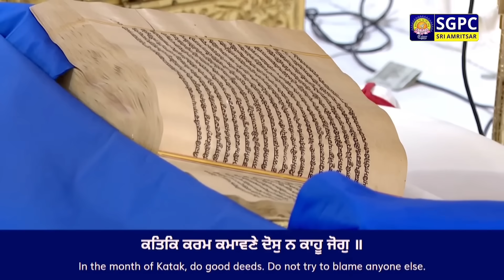Sangrand Hukamnama Sachkhand Sri Harmandir Sahib Sri Darbar Sahib, Sri Amritsar | 17.10.2024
ਸੰਗਰਾਂਦ ਹੁਕਮਨਾਮਾ ਸੱਚਖੰਡ ਸ੍ਰੀ ਹਰਿਮੰਦਰ ਸਾਹਿਬ ਸ੍ਰੀ ਦਰਬਾਰ ਸਾਹਿਬ, ਸ੍ਰੀ ਅੰਮ੍ਰਿਤਸਰ | ੧ ਕੱਤਕ ਸੰਮਤ ੫੫੬ ਨਾਨਕਸ਼ਾਹੀ, ਵੀਰਵਾਰ | ੧੭ ਅਕਤੂਬਰ, ੨੦੨੪

Sangrand Hukamnama Sachkhand Sri Harmandir Sahib Sri Darbar Sahib, Sri Amritsar | Katak 1 Samvat 556 Nanakshahi, Thursday, October 17, 2024

Sangrand Hukamnama
Today Hukamnama
Today's Hukamnama
Daily Hukamnama Sri Darbar Sahib Amritsar Golden Temple
Today Mukhwak
Today's Hukamnama

SGPC Channel
Live Hukamnama
Hazuri Raagi